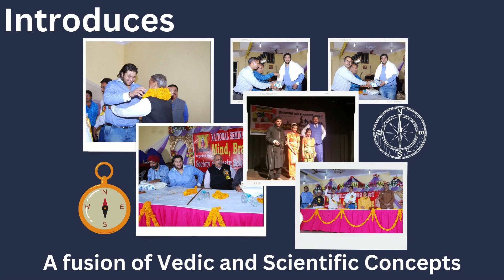Room Heater as per Vastu, Vastu for Room Heater, रूम हीटर रखने की सही दिशा, रूम हीटर कहां रखें